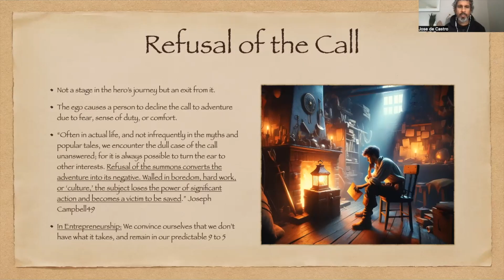Refusal of the Call - Entrepreneurial Hero's Journey Part 4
Feeling that desire to ditch the 9 to 5 grind and carve out your own destiny? Or perhaps you are already on your entrepreneurial path and seeking clarity and inspiration regarding where you find yourself.

This video series is a voyage into the heart of your entrepreneurial spirit, where the timeless tale of the hero’s journey illuminates your path to success. Discover how every challenge is a stepping stone, every setback a setup for a comeback.

In this series, you will dive into the strategies and mindset to transform obstacles into springboards, pushing you closer to your dreams as you discover your position in regards to the stages of the hero's journey, and let it assist you past your restricting walls.